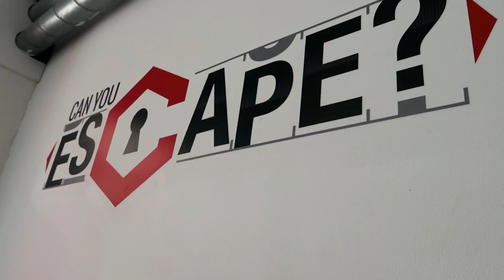VLOG 29 | COMP PREP - 15 WEEKS OUT | CARLY GREGORY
15 weeks out! This week I struggle with low carbs days, and I surprise Stephen with a Nandos :D